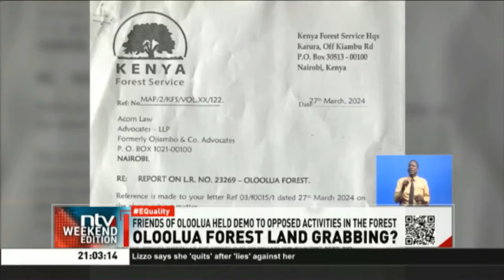Oloolua forest land grabbing?